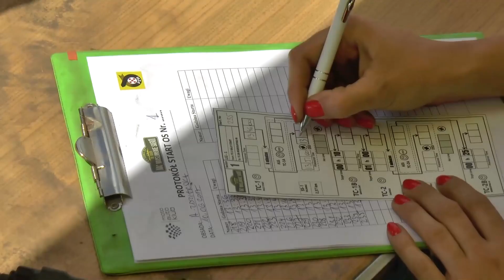NAC Warszawskie Safari 2017 - Petters / Barabas - Polaris RZR 1000 | MotoRecords.pl